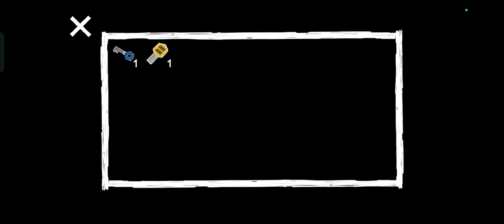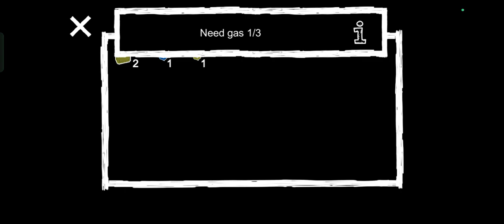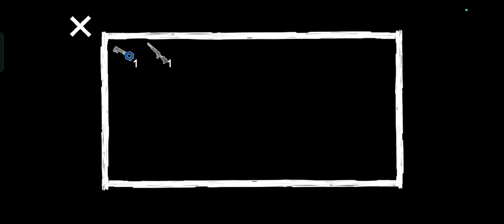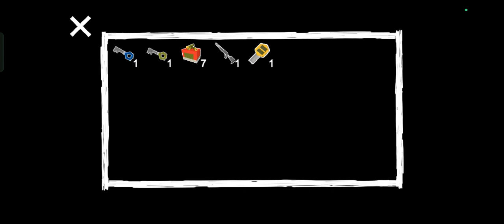Dark Neighbors Mansion Escape Full Gameplay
Hi!